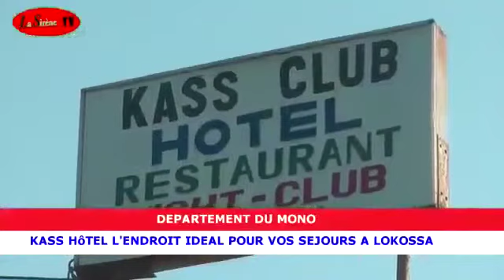KASS HOTEL DE LOKOSSA réserve des surprises à ses clients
Chers clients de part le monde entier, kass hôtel sis à Lokossa vous réserve des surprises . Appeler le 66155180 pour plus de précision